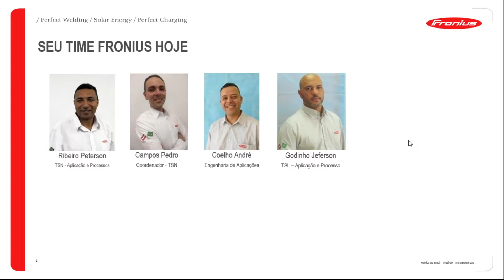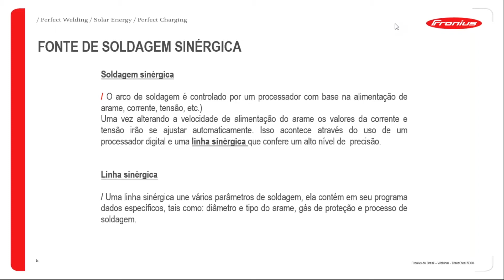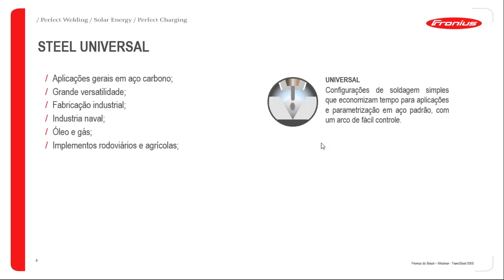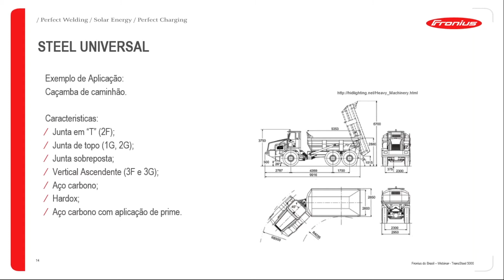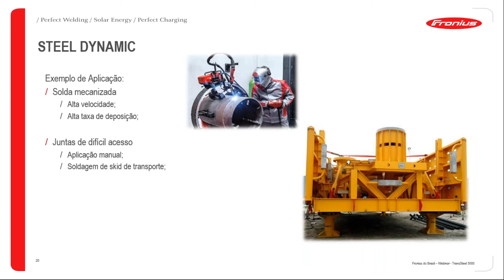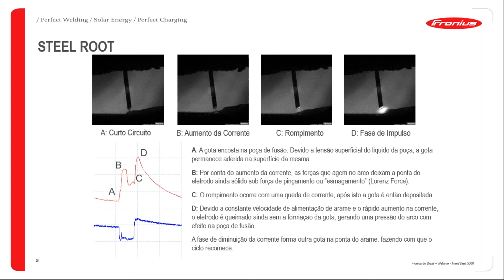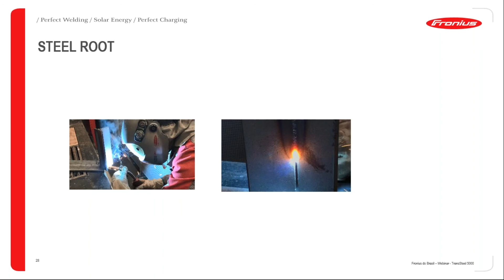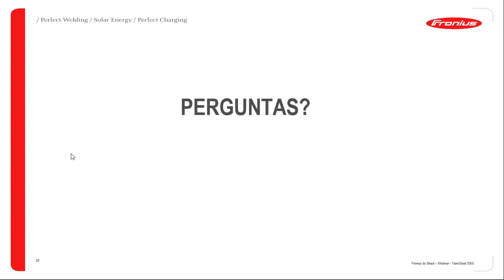Webinar: TransSteel linhas sinérgicas - Parte 1 (Aço Carbono) (BR)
A soldagem de aço carbono, amplamente presente na indústria, possui suas características, desafios e particularidades.
Para proporcionar a melhor experiência de soldagem MIG/MAG manual, a Fronius apresenta a Transsteel. Veremos como seus recursos e linha sinérgicas podem facilitar o trabalho com aço carbono.